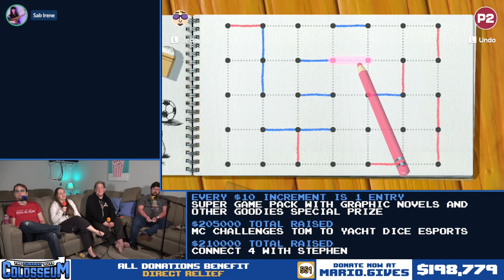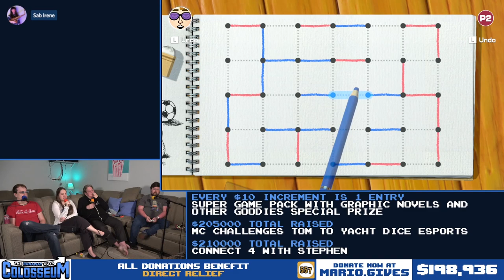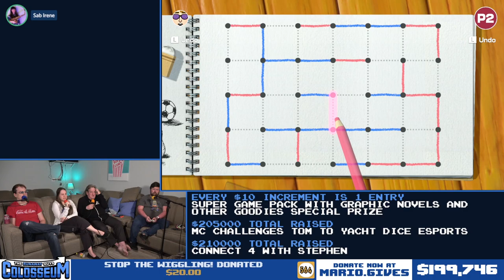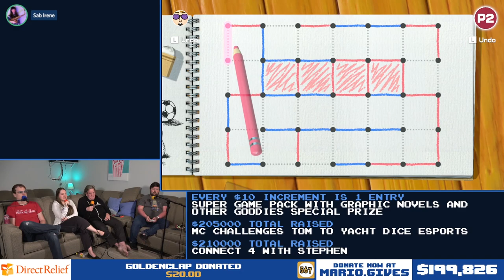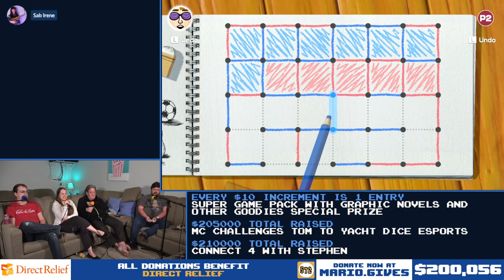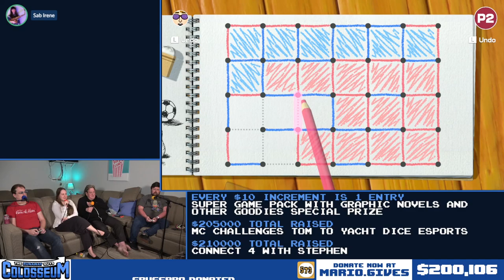TRG Colosseum 2022 - Episode 10 - Clubhouse Games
Tom, Tim, Mal and Dan compete in Golf, Renegade, Speed, Blackjack... what game does this collection NOT have??